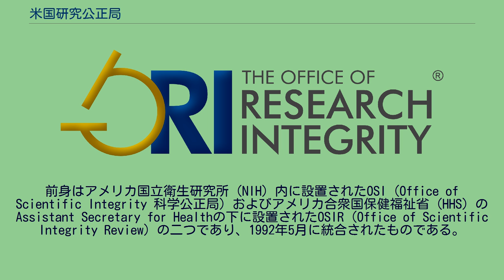米国研究公正局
研究公正局（けんきゅうこうせいきょく、Office of Research Integrity、ORI）とは、研究の公正性、すなわち科学における不正行為が行われていないかどうかなどを監視する、米国の政府系機関である。
前身はアメリカ国立衛生研究所（NIH）内に設置されたOSI（Office of Scientific Integrity 科学公正局）およびアメリカ合衆国保健福祉省（HHS）のAssistant Secretary for Healthの下に設置されたOSIR（Office of Scientific Integrity Review）の二つであり、1992年5月に統合されたものである。
ORIは、保健福祉長官（Secretary of Health and Human Services）に代わってアメリカ公衆衛生局（PHS、Public Health Service）の研究公正活動の指揮監督を行っている。
ただし、食品・医薬品行政上の研究の公正性については（他の政府機関が担当しているので）守備範囲外である。
組織的には、ORIはOS（Office of the Secretary of Health and Human Services）の中の、OASH（Office of the Assistant Secretary for Health）内に存在している。
ORIは次のような活動を行うことでその責任を果たしている。
等々